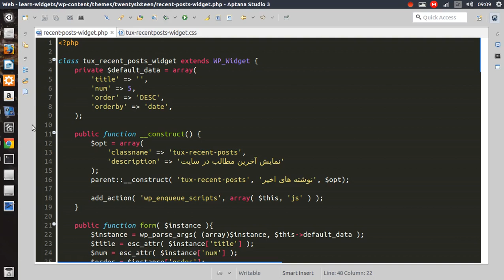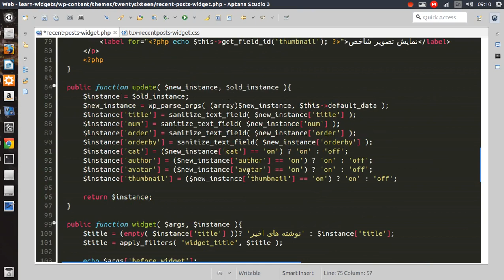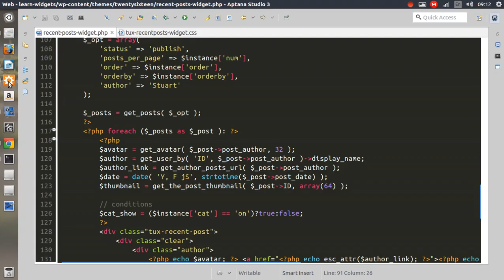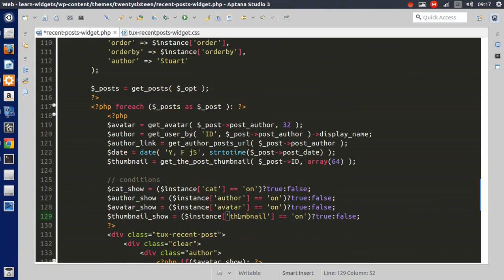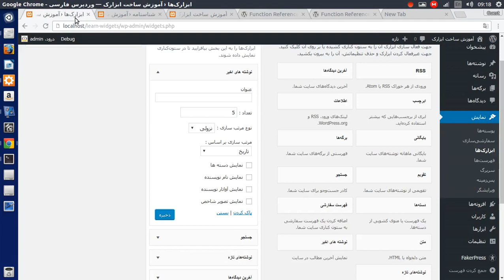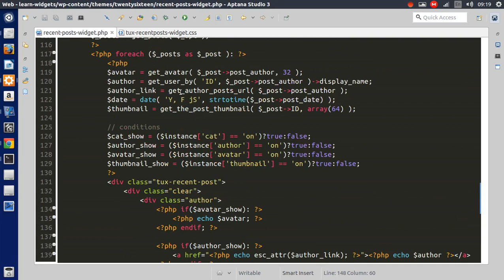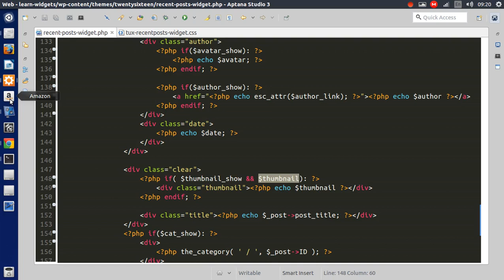آموزش برنامه نویسی وردپرس - ساخت ابزارک ( ویجت ) جلسه نهم